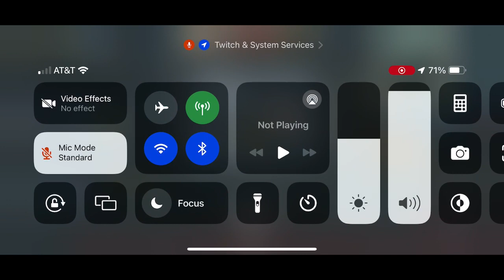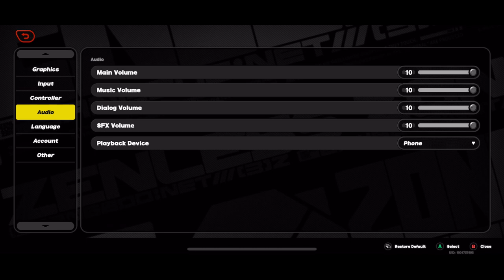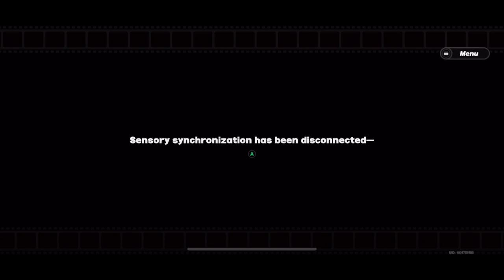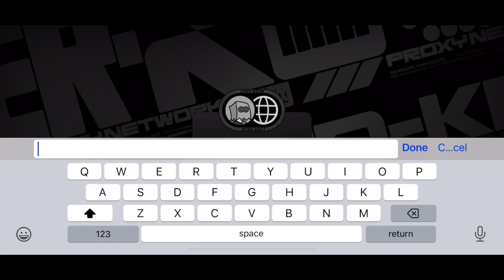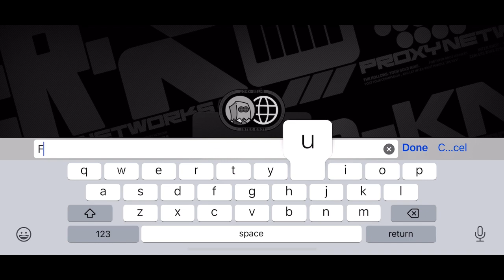trying to start ZZZ again